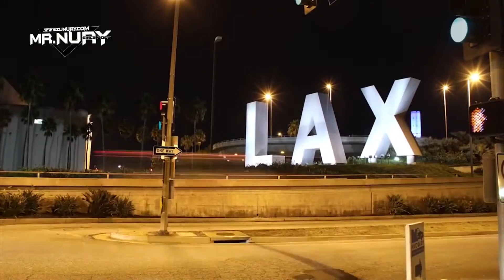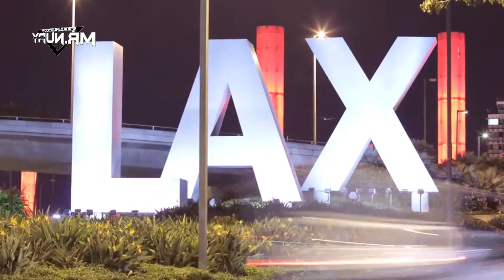MR. NURY - LOS ANGELES (ORIGINAL MIX 2015)